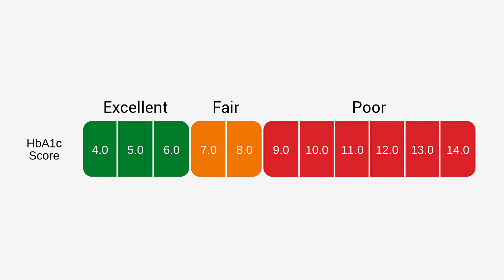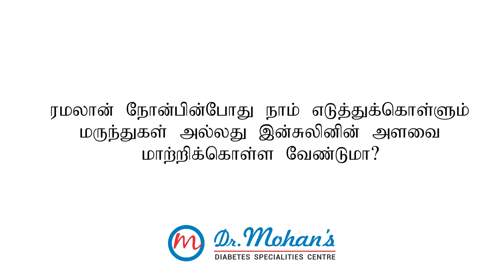நீரிழிவு (சர்க்கரை) நோயாளிகள் ரமலான் நோன்பு எடுத்துக்கொள்ளலாமா? | Dr. Lovelena Munawar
நீரிழிவு நோயாளிகள் ரமலான் நோம்பு எடுத்துக் கொள்ளலாமா? நீரிழிவு நோயாளிகள் பாதுகாப்பான முறையில் நோன்பு எடுத்துக்கொள்வது எப்படி?

இந்த காணொளியில் Dr. Lovelena Munawar ரமலான் நோன்பு குறித்த உங்கள் எல்லா சந்தேகங்களையும் நீக்குகிறார்.

நீங்கள் அபாயங்களைப் புரிந்துகொண்டு, நீரிழிவு நோயை கட்டுப்பாட்டிற்குள் வைத்து, உங்கள் மருத்துவரின் பரிந்துரைகளை கவனமாகப் பின்பற்றினால், ரமலான் மாதத்தில் நீங்கள் பாதுகாப்பாக நோன்பு எடுத்து கொள்ள முடியும்.

Dr. Mohan’s Diabetes Specialities Centre is a diabetes speciality hospital chain headquartered in Chennai, Tamil Nadu. It was founded in 1991 by Padma Shri Dr. V. Mohan along with his wife Dr Rema. Dr. Mohan's Group has 50 centres and more than 4000 staff serving more than 5,00,000+ patients for 30 years.